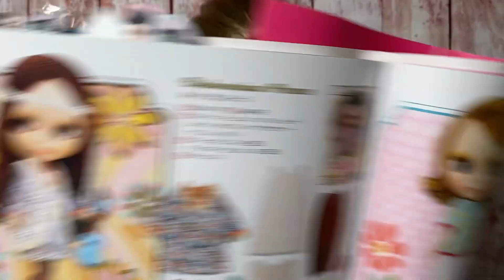【ベリーヴィッキー】フェアレスト メアリのうちの子紹介 ネオブライス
知ってる？ヴィッキーって、本当はヴィクトリアっていう名前なの。だからお家では、彼女はいつもヴィクトリアって呼ばれているのよ。
みんなのあこがれのヴィクトリアは、気品があって育ちの良いお嬢様。
それにとても可愛いから、彼女のことを、ベリーヴィッキーって呼んでいるの。みんなも覚えてね！

2010年8月26日発売
ネオブライス　ベリーヴィッキーの開封レビューです。
とは言っても、箱なしの中古品となります。

中古の購入を考えている方、ベリーヴィッキーさんを
お迎え予定の方
もしくは、この動画を見てベリーヴィッキーさんをお迎えしたいと
思っていただけた方の参考になればと思います。

タカラトミー　Blythe